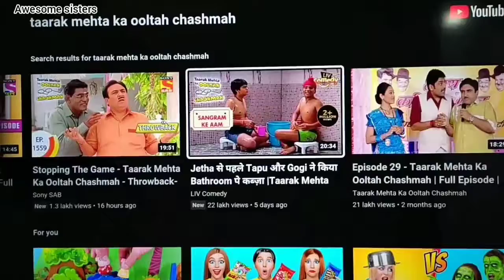Ye Ho Kya Raha Hai?🤔 | kidsfunnyvideos | Awesome sisters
Aj Kannu Ke Sath Sab Achha Achha Kyu Ho Raha Hai? 🤔